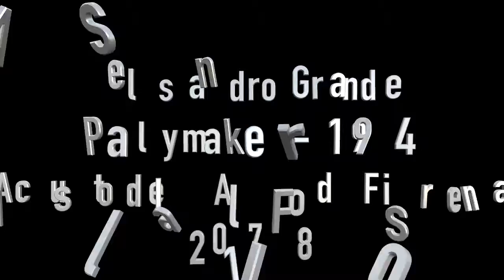Alessandro Grande, nuovo giocatore Fiorentina Basket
Montaggio Francesco Guidotti